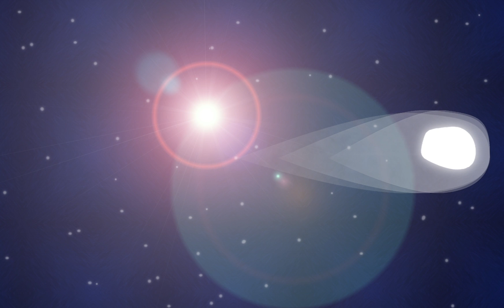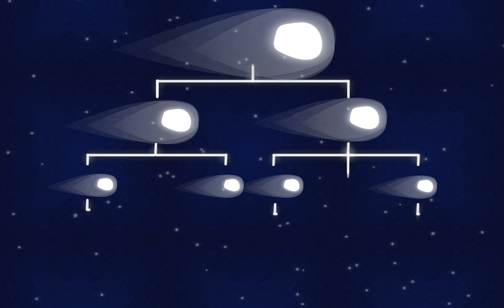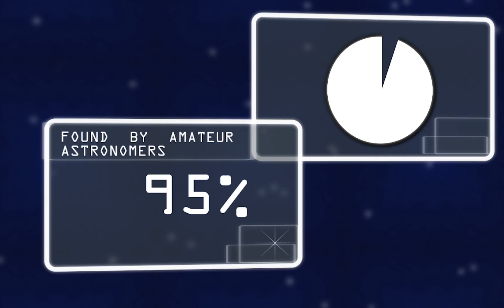Counting Comets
The Solar and Heliospheric Observatory, a joint mission between ESA (the European Space Agency) and NASA, was not designed to find comets — its original goal was to study the Sun from its deep core to the outer layers of its atmosphere. But nearly 25 years since its launch, data from this space-based solar observatory has led to the discovery of well over half of all known comets — upwards of 3,950 new comets found. The huge number of SOHO-discovered comets comes thanks to a combination of well-designed instruments, a long lifespan, the hard work of citizen scientists and a little bit of luck.

Video credit: NASA's Goddard Space Flight Center
Karl Battams (Naval Research Laboratory): Lead Scientist
Genna Duberstein (ADNET): Lead Producer
Genna Duberstein (ADNET): Animator
Scott Wiessinger (USRA): Narrator
Genna Duberstein (ADNET): Writer